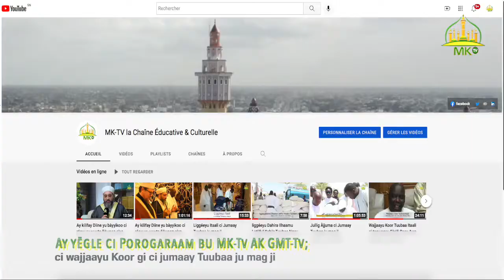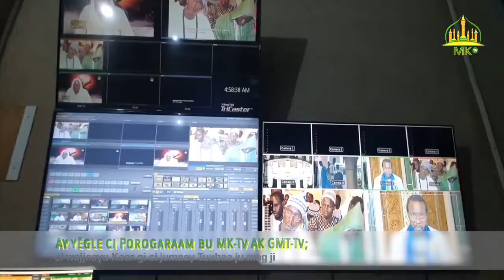Touba : Le Programme de la Grande Mosquée de Touba, Ramadan 1443/2022